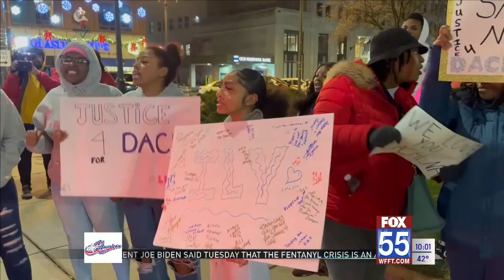Family protests for daughter's death at the hands of a police officer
Community gathered downtown to seek justice.